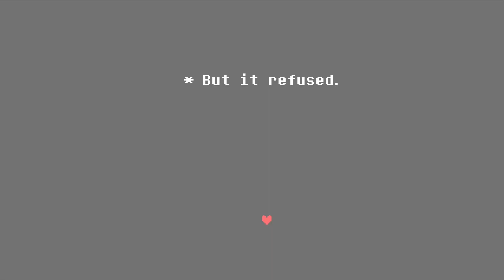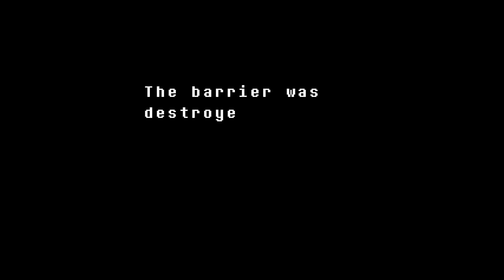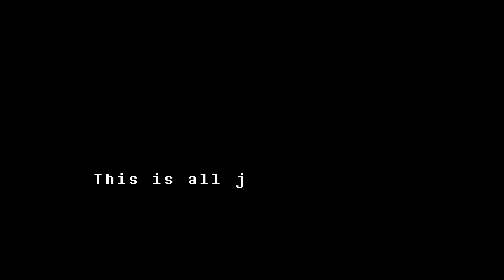Undertale Finale! | Undertale Ep.21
It is time. The end of the series is here. Time to fight Asriel Dreemurr and get the True Pacifist Ending!